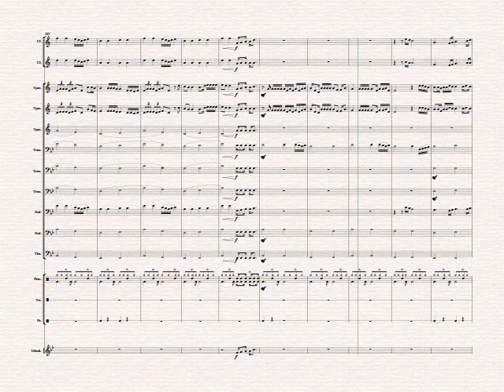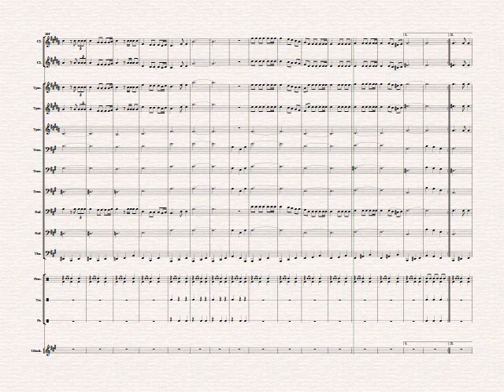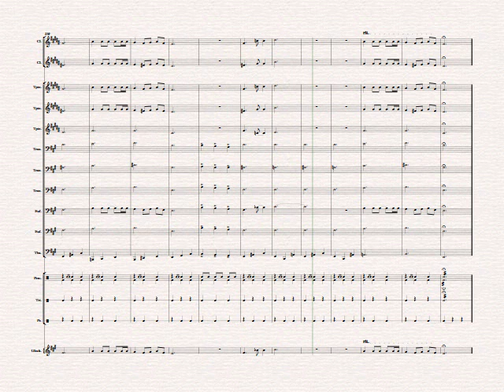Medley Sertanejo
Arranjo para Banda Marcial, contendo as seguintes musicas:
Evidências
Boate Azul
Pense em Mim
Nuvem de Lágrimas.

Arranjo disponivel para venda, precisando entre em contato pelo whats (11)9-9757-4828